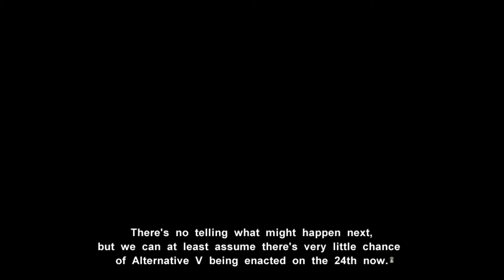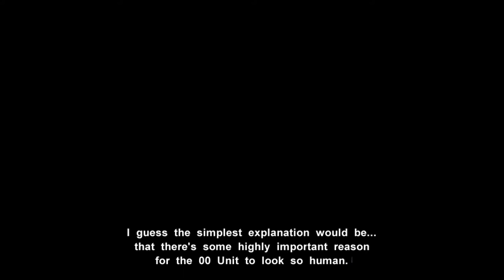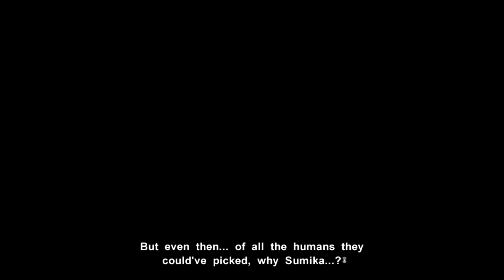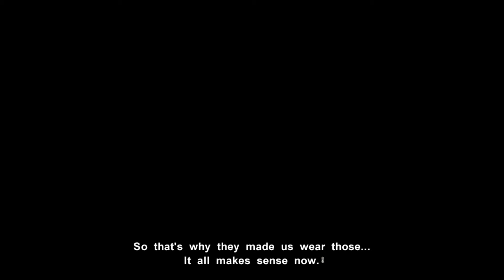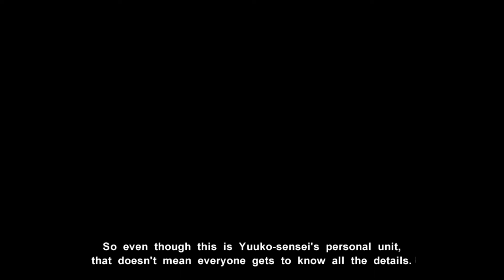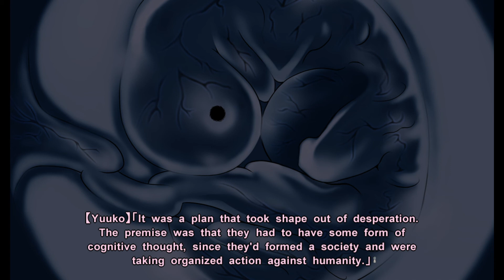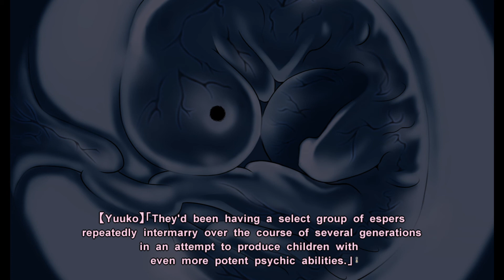MUV LUV Alternative [Part 19] Read Through